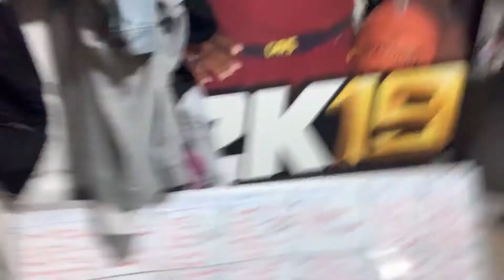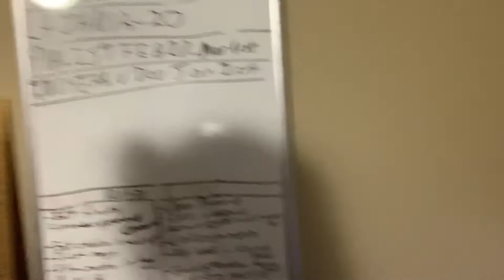Don’t watch this. It’s boring. No cap.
If you watched it to the end I really love you fr